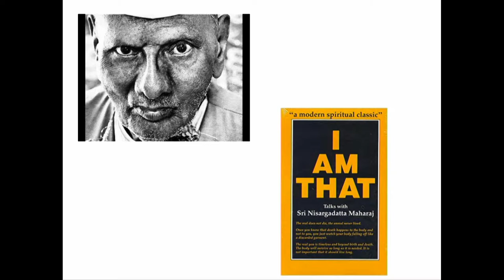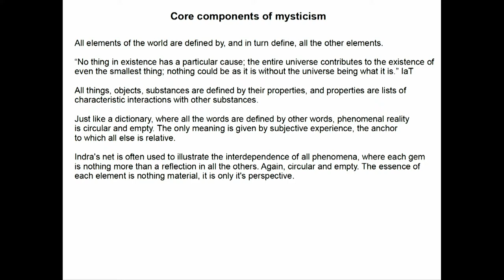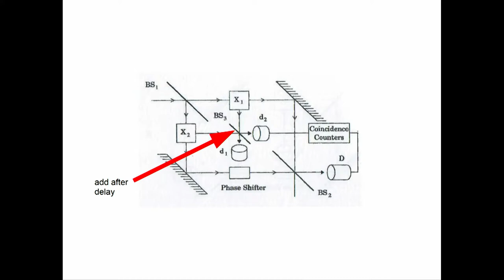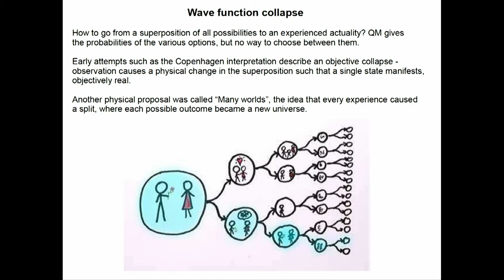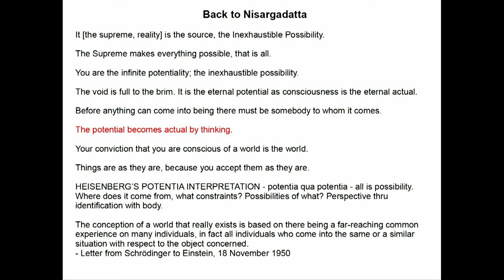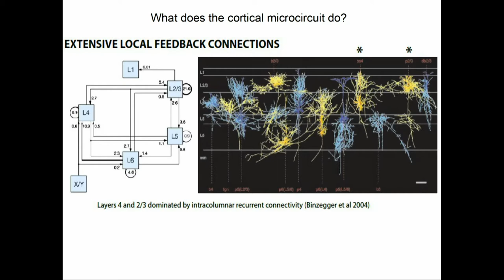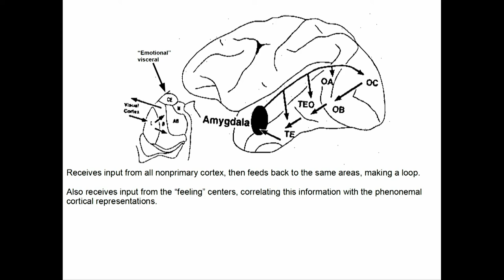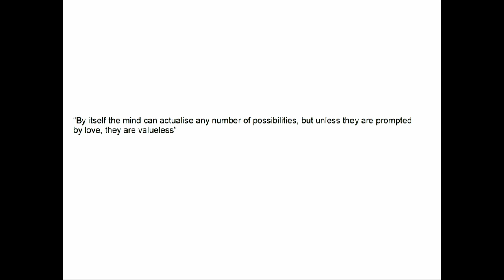Science And Nonduality—Where Are We Now? Paul Bush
Where has the conversation between Science and Spirituality arrived? Paul Bush discusses relevant findings from the twin scientific pillars of neuroscience and quantum physics, then looks at nonduality from the perspective of the major mystical religions. Finally he reviews how far we have come in uniting these points of view.